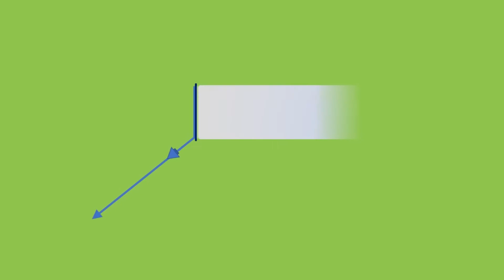Green Screen CALLOUTS text, Free link download gratis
Green Screen CALLOUT text, green screen call out, callout text green screen, green screen callouts title, Free link download gratis.

✳️You can use this video by removing the green background or make small edits and use this video over your video footage.